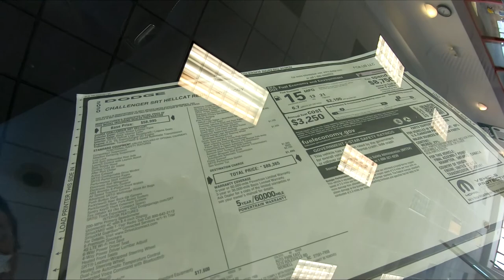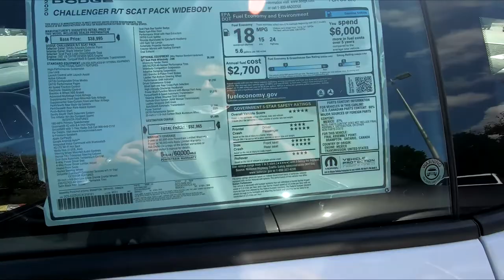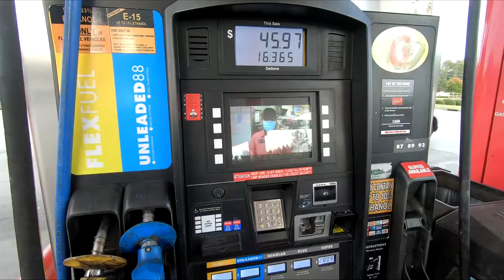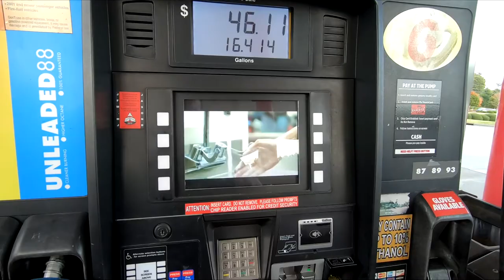LOTS OF WIDEBODY CHALLENGERS -It's about time!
Took the Car to get an Oil Change under my Maintenance Contract and checked out some of the new Widebody Challengers they got in recently.
***PLEASE DO NOT COPY OR REPLICATE THIS CONTENT***

SchwartzSound - "Dancing on a Cloud"
Item URL:
Item ID:
6666105
Item Purchase Code:
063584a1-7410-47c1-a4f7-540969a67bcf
Purchase Date:
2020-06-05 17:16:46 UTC